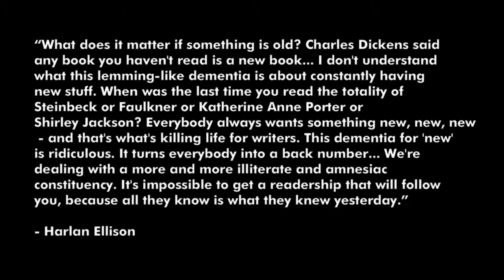BOOK REVIEW: "The Stone & The Flute" by Hans Bemmann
One of the more enchanting fantasy novels ever written, the little-known "The Stone & The Flute" by the respected German author, Hans Bemmann, is an epic tale nearly 900 pages long, brimming with a magical faerie tale tone throughout the entire story.

COLOPHON:
Final Cut Pro 7
Compressor